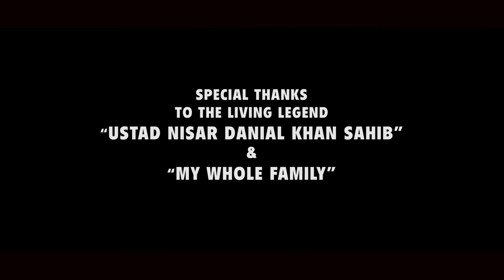Dastan-E-Yerusjalem by Gulfraz Raja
(This Song Is Subject To Copyright of New Masihi Geet)

Geet: Daastan-e- Yerushalem
Worshiper: Gulfraz Raja
Lyrics and Composition: Gulfraz Raja
Tabla: Amoos Khan
Audio:Rafi Studio
Dop/Dir: Shakeel Ashiq
Video: New Masihi Geet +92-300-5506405